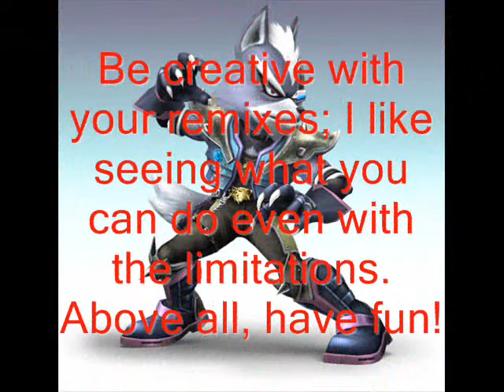Pokesonicddrninja's Mario Paint Contest!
Yep, I saw all these other big names like Levus28, cat333pokemon, and SatoshiLyish doing all their contests and decided I should host one as well. The voting process will be in a Gold, Silver, and Cry-, whoops, Bronze, rankings. Please try your hardest, and have some fun with this!